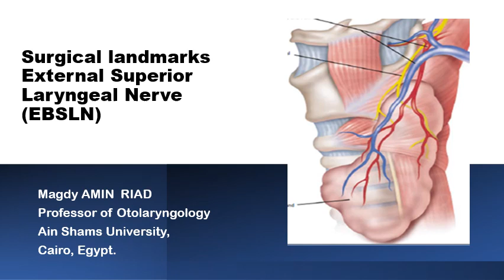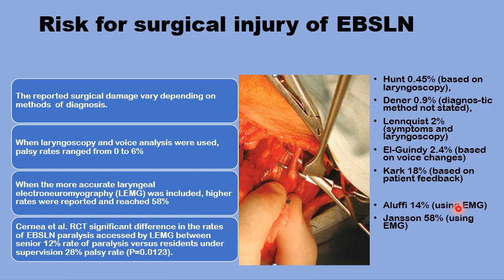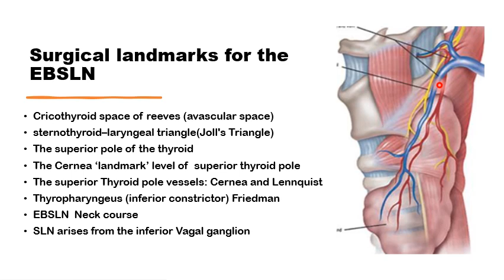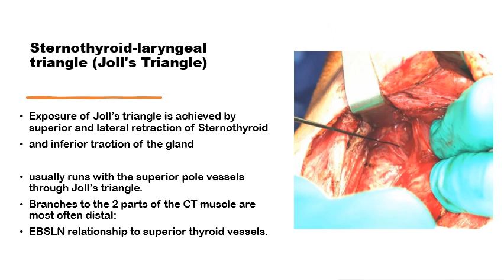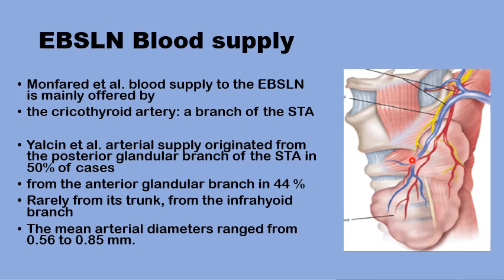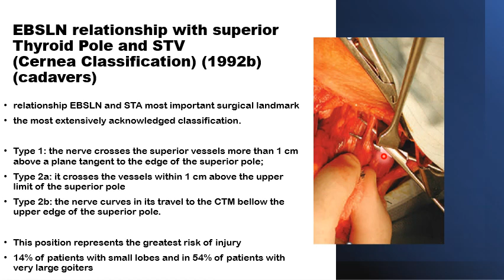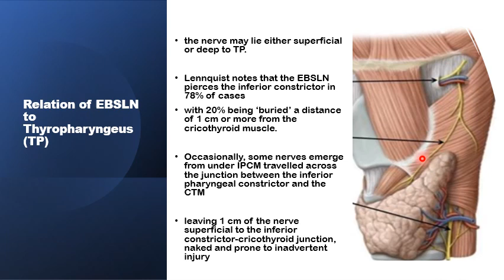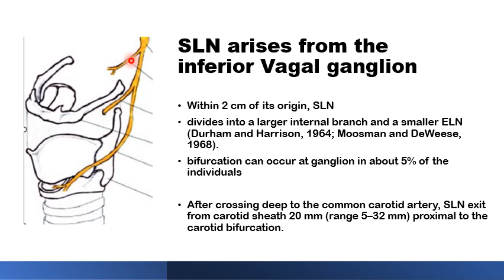Surgical landmarks External Superior Laryngeal Nerve EBSLN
Cricothyroid space of reeves, (avascular space),
sternothyroid–laryngeal triangle, (Joll's Triangle),
The superior pole of the thyroid,
The Cernea landmark, level of superior thyroid pole,
The superior Thyroid pole vessels, Cernea and Lennquist,
Thyropharyngeus, (inferior Pharyngeal constrictor), Friedman,
EBSLN Neck course,
SLN, arises from the, inferior Vagal ganglion,